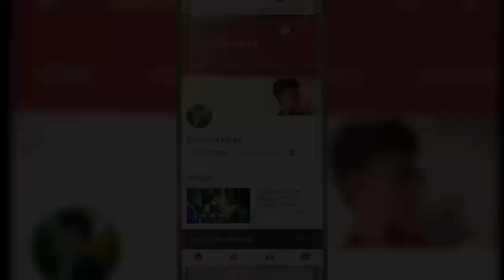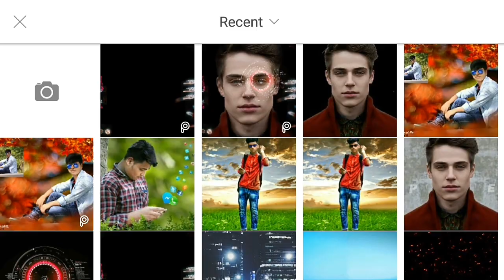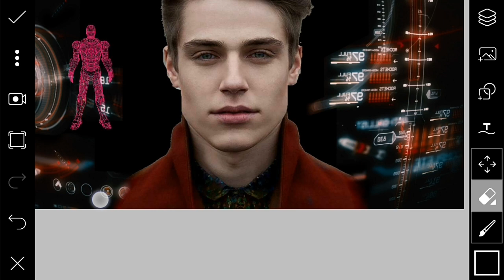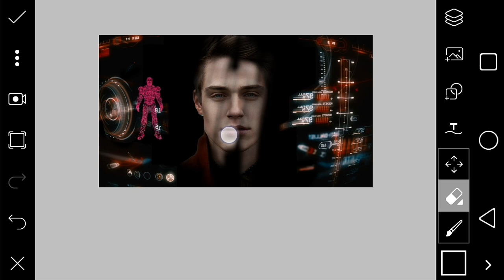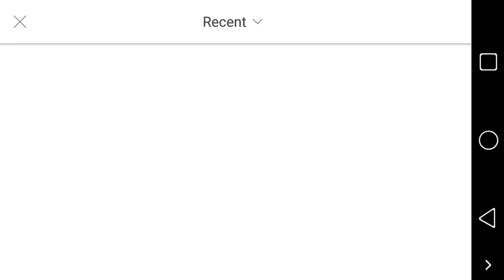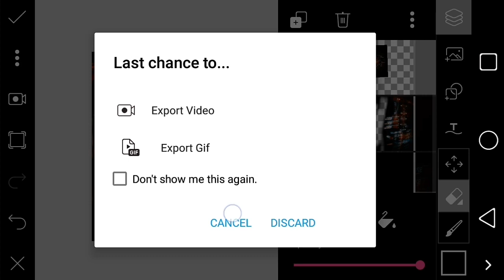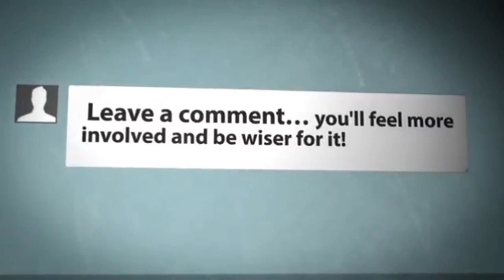How to make iron man hologram face effect in picsart | Picsart editing tutorial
Hey Guys,
Welcome to my new video.This video i am showing How to make iron man hologram face effect in picsart | Picsart editing tutorial |
Picsart is top editing app for android .Many pepole are using Picsart.But they are do not know how to use this app.
So I am showing picsart editing tutorial .I hope you can learn many thing in this video